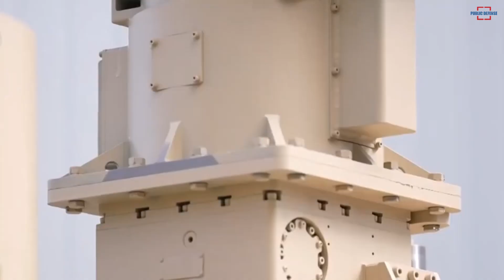China Displayed its Anti Drone Electromagnetic System at Zhuhai Airshow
A model of a self-propelled electromagnetic microwave system for suppressing small-sized FPV drone swarms, as well as aircraft-type reconnaissance and kamikaze UAVs was displayed as part of the Airshow China - 2024 exhibition in Zhuhai.